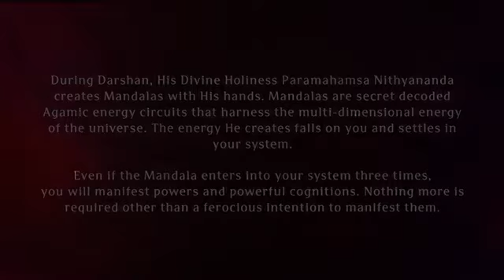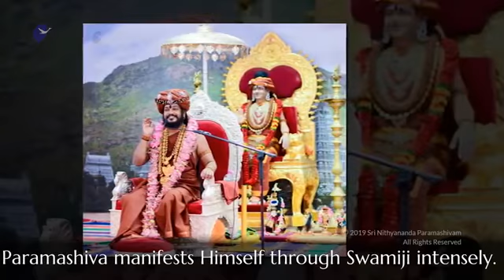Paramashivoham Oneness Capsule 246 (5 Feb 17 Photos)